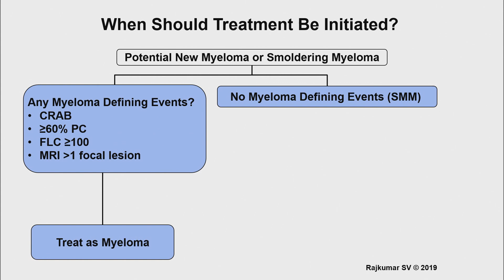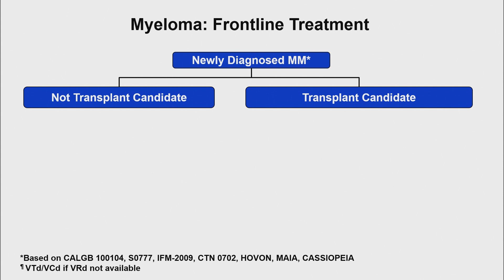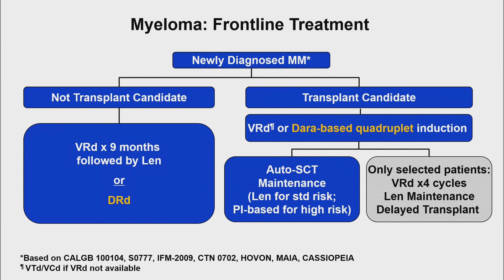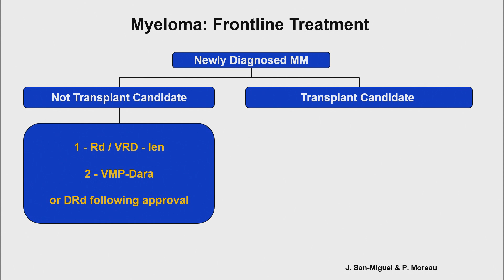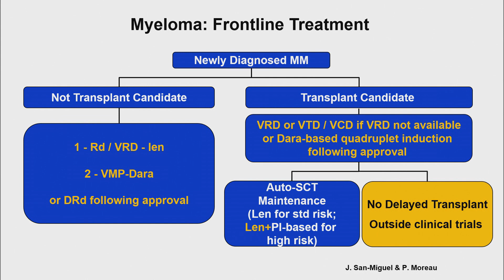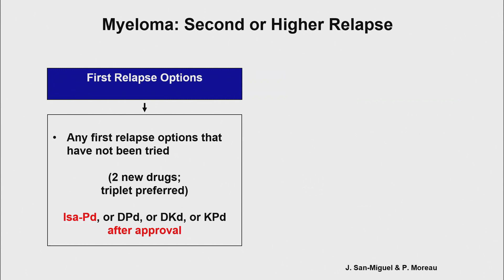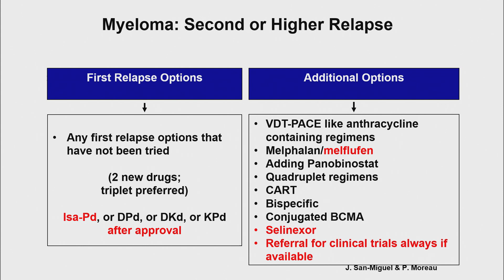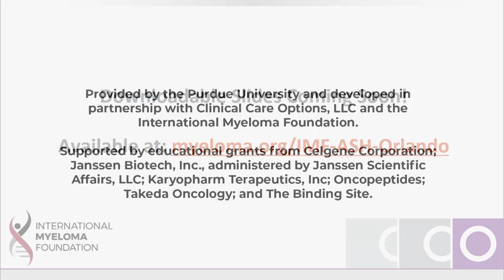2020 Treatment Algorithm for Multiple Myeloma and Conclusions (part 5 of 5 - IMF ASH 2019 Satellite)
Approaches To Achieve the Best Possible Outcomes in Myeloma

Other videos in the series:

- Diagnosis and Risk Stratification of Plasma Cell Disorders: To Treat or Not to Treat
- Evolution of Upfront Therapy for the ASCT-Ineligible Patient
- Upfront Therapy for the ASCT-Eligible Patient: Advances in Induction, ASCT, Consolidation, and Maintenance Therapy
- The Current Therapeutic Landscape for Relapsed or Refractory MM: Which Combinations to Use and When?
- Future Directions: A New Era of Promising Treatments for MM
- 2020 Treatment Algorithm for MM and Conclusions

Category
Nonprofits & Activism
License